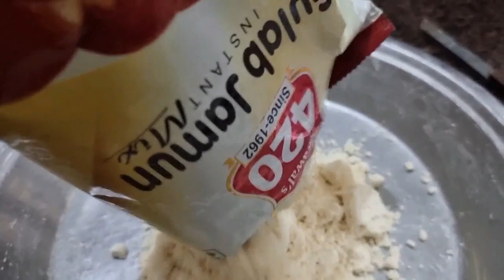Jo bhi gile sikwe the ho gye ab🤲 door ..itne time tk intizaar kiya aap logo ne ab woh aa gye